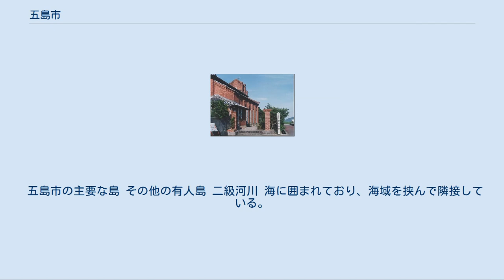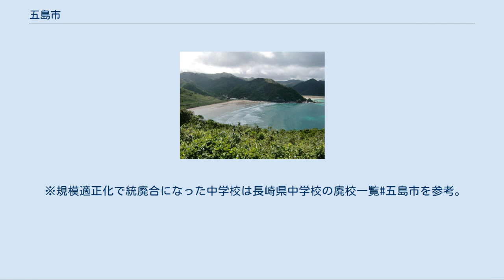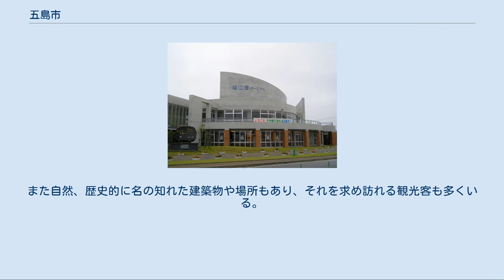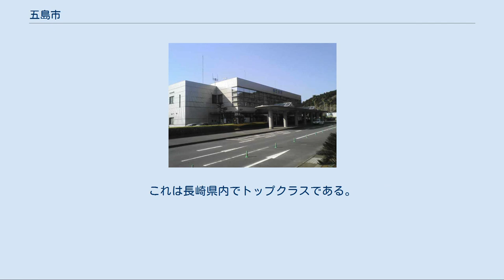五島市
石田城大手門 福江の武家屋敷通り 高浜海水浴場 五島市（ごとうし）は、長崎県の西部、五島列島の南西部に位置する市。
 長崎港から約100キロメートルの位置にあり、11の有人島と52の無人島により構成されている。
 五島市の主要な島 その他の有人島 二級河川 海に囲まれており、海域を挟んで隣接している。
 五島市の地名を参照。
 肥前国風土記に記されている伝承によれば、景行天皇筑紫巡幸のみぎり、五島列島は値嘉島（ちかのしま）と呼ばれ、小近の大耳、大近の垂耳という「土蜘蛛」が居たという。
また福江島の北西部に位置する柏崎は東シナ海を横断する遣唐使船の最後の停泊地として有名であった。
 古代 中世 近世 近現代 会派構成[編集] 警察[編集] 消防[編集] 国の機関[編集] 法務省 財務省 厚生労働省 農林水産省 国土交通省 環境省 防衛省 裁判所 県の機関[編集] ※規模適正化で統廃合になった高等学校は長崎県高等学校の廃校一覧#五島市を参考。
 ※規模適正化で統廃合になった中学校は長崎県中学校の廃校一覧#五島市を参考。
 ※規模適正化で統廃合になった小学校は長崎県小学校の廃校一覧#五島市を参考。
 離島であるため市外からのアクセスは航路、空路を利用する。
なお、本土からの距離が遠く船舶でのアクセスは多少時間がかかる。
市内の交通の中心は自動車（自家用車、路線バス、タクシー）。
道路整備は旧福江市内を中心に郊外の隅々まで行われている。
 福江港 福江空港 一般国道[編集] 県道[編集] 主要地方道[編集] 一般県道[編集] 2001年より、アイアンマンジャパントライアスロン五島長崎（現：バラモンキング）が行われており、日本各地、世界各国から沢山の人が訪れている。
また自然、歴史的に名の知れた建築物や場所もあり、それを求め訪れる観光客も多くいる。
 また、2018年に五島市内の２つの集落が世界遺産に登録され、全国・世界からの観光客が増加している。
 ごと芋で有名、大相撲の懸賞など。
 堂崎天主堂 鬼岳 かんころもち 比較的大きい離島であるが故の住みやすさや、地域住民・移住者主体による地域活性化、充実した雇用環境により、移住者が増加している。
 2016年には66人、2017年には129人、2018年には202人が五島市に移住した。
これは長崎県内でトップクラスである。
 また、移住者の7割以上が30代以下の若者である。
 定住率は8割を超える。
 「Category:五島市」も参照